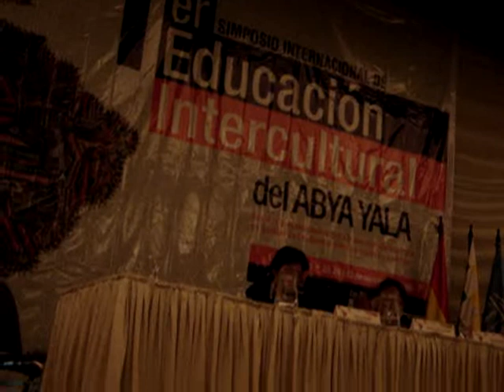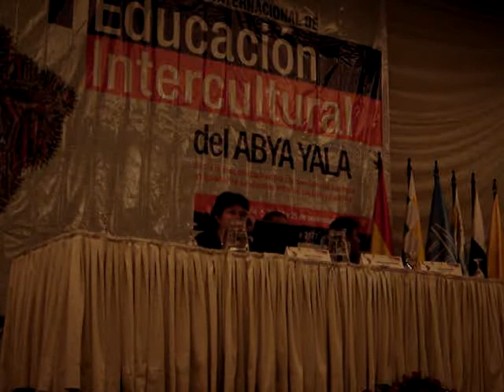Beatriz Rodríguez - Educacion Intercultural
Beatriz Rodríguez, de la Secretaría de Educación de México, habla sobre la exériencia de su país acerca de Educación Intercultural en el 1er. Simposio de esa temática que se realizó en La Paz, Bolivia, del 23 al 25 de noviembre de 2009.